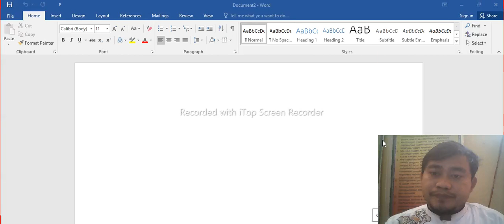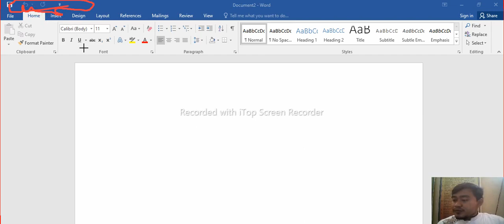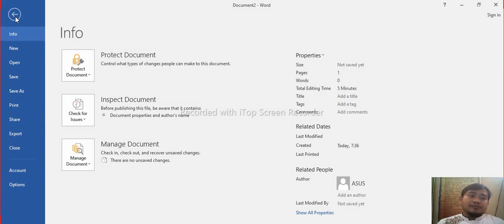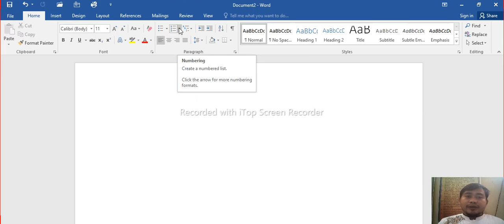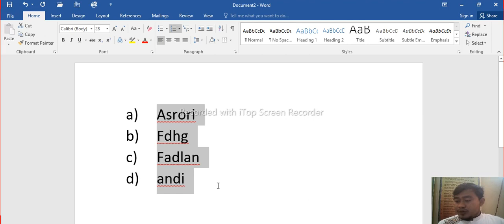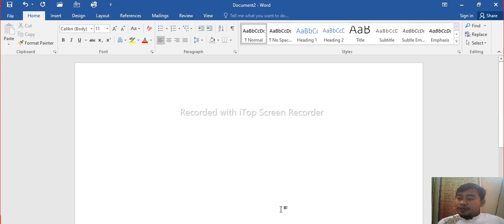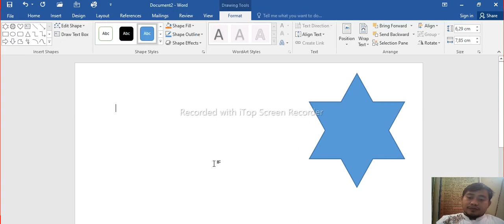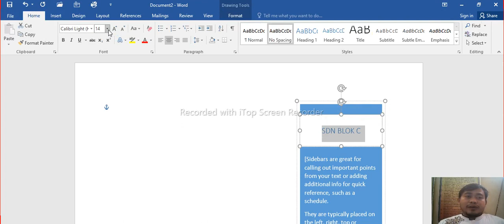MATERI TIK KELAS 6. IKON - IKON PENDUKUNG MICROSOFT WORD